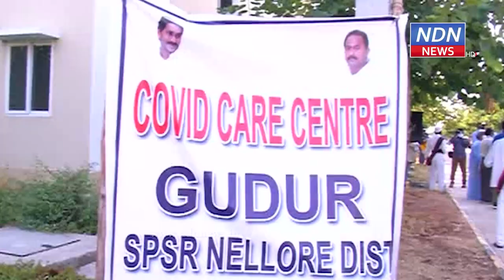కరోనా రోగులకు మెరుగైన వసతులు కల్పిస్తాం - NDN News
గూడూరులోని క్వారంటైన్ కేంద్రాన్ని క‌లెక్ట‌ర్ చ‌క్ర‌ధ‌ర్ బాబు ప‌రిశీలించారు. క‌రోనా రోగులకు అందుతున్న సేవ‌ల‌పై ఆరా తీశారు. పేషంట్ల‌కు ఎలాంటి ఇబ్బందులు లేకుండా చ‌ర్య‌లు తీసుకోవాల‌ని, మెరుగైన చికిత్స‌తో పాటు వ‌స‌తులు క‌ల్పించాల‌ని సిబ్బందిని ఆదేశించారు.